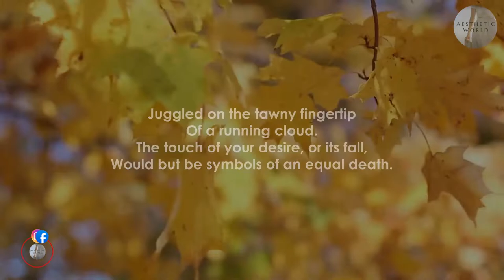Advice To Maple Trees By Maxwell Bodenheim (Advice: A Book Of Poems - Poem 35)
Advice To Maple Trees
By Maxwell Bodenheim

O little maple-trees,
Slender and unkempt, looking with shaggy askance
Upon the moon-spiked solitude;
O little maple-trees,
Growing a little toward the sky
That touches you to all eyes save your own,
You rattle insistently for wings,
But wings could never tear
The stain of earth from your feet:
The earth that gnaws at you until
Your wing-cries strike the autumn night.
You see, with me, this crescent moon
Juggled on the tawny fingertip
Of a running cloud.
The touch of your desire, or its fall,
Would but be symbols of an equal death.